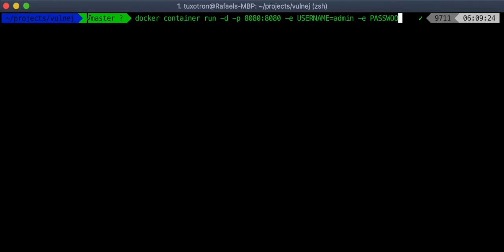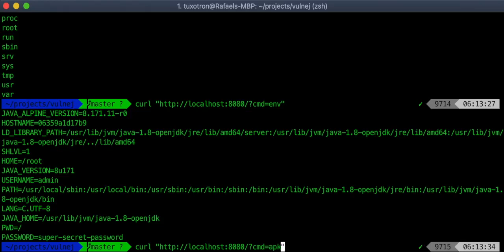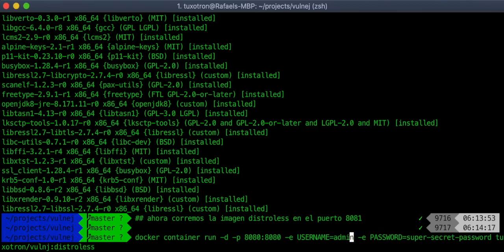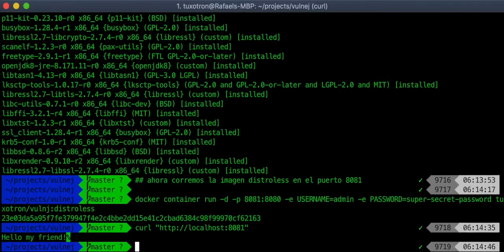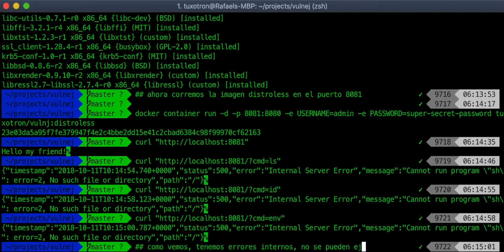PoC de hacking Aplicación Web Vulnerable montada con Distroless Docker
Demo de cómo como montar un Aplicación Web Vulnerable Java con Docker Distroless para ver cómo hay protección contra las vulnerabilidades. Más información en el post de